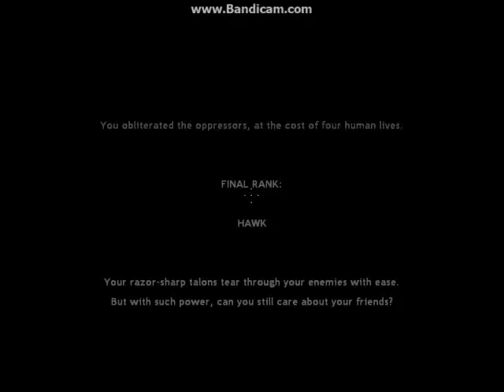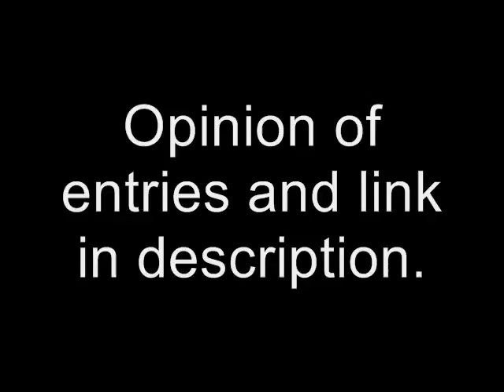Half-Life 2 Mapping Contest Walkthrough - EndVille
EndVille, the sixteenth mapping contest on Planet Phillip created by random mappers to win a prize. Contest's theme: the end of stories. The final part of Missed Flight is in here. The first part will be in the BeginningVille video, and the second part is in the MiddleVille video.

Missed Flight: Part 3: A nice improvement from the last part, you know exactly where you're going now! The first battle was kinda tough, but I like a good challenge! It took me a while to find the airboat at first, and in the toxic tunnel, having those explosive barrels appear out of nowhere with limited time to get away felt kinda unfair, and it was a disadvantage when facing the Metros in the next area. I thought when fighting the two Helicopters in the map it would take a while to shoot them down, but luckily it wasn't the case. The ramp part after the first helicopter battle took a while to get used to fly to the other side of the gap. If you saw in the video, in one of the toxic parts, it was hard to get inside the vent because the airboat kept bouncing, so I had to noclip inside, but this part wasn't really the mapper's fault so I won't take points off of it. After the second helicopter battle, there was originally suppose to be a fight with lots of Combines, including Elites, but I was able to destroy the carrier and avoid that battle. This part was my favorite out of the two parts this dude made in this series, and this was the only author to make entries for all three contests, so I'm proud of him for doing that! :D

Excavation: I can't choose a winner between this and Of Talons and Wings, because they both were awesome! The Vortigaunt voice actor could've done better, but I still understood it. I thought I was going to be fighting Antlions in this map, but it wasn't the case, it was mostly a Combine-controlled mine. The mounted gun was pretty powerful, more powerful than the average mounted gun because I took alot of damage, and whoever I shot with it took alot of damage as well. If you played Quake 4, then you'd probably think the announcer in this entry sounds alot like the Strogg announcer from Quake 4! It was pretty cool! The ending battle was pretty intense, but fun! Really loved the entry! :D

Of Talons and Wings: Started off as an escape mission, which was pretty cool. After the force field bridge deactivated and I fell, I thought the red all over the screen meant I died, so I kept reloading the map so I wouldn't mess it up, but it turned out to be a cutscene. Having 1% health didn't really help much, but at least killing the baby antlions gave me some health, and there was health with the dead Combines. The Sniper part was pretty tough because I didn't know where to go, didn't know how to get behind that wall; I thought I saw an opening in the middle, but I saw an opening at the side where a supply crate is. Using those Hoppers against the incoming Combines is a pretty smart move, be sure you do that before opening the gate and letting the Rebels through. I liked the choice of endings in the end. I won't give details on the endings, but I'll say this: the second ending I recorded is the one I prefer. :3

Missed Flight: Part 3 - 4/5
Excavation - 5/5
Of Talons and Wings - 5/5